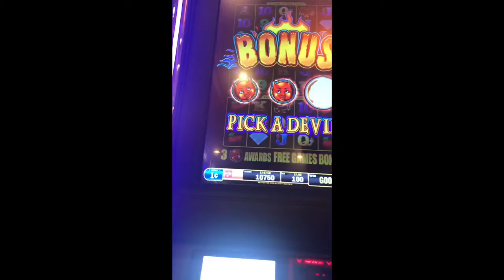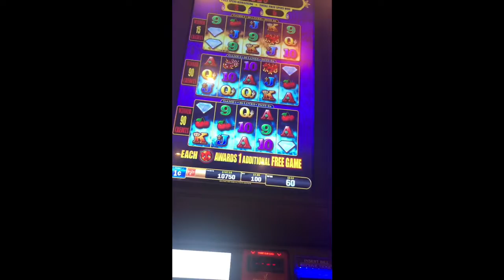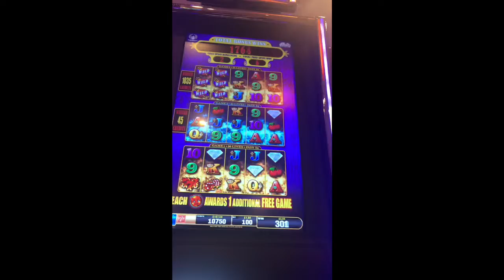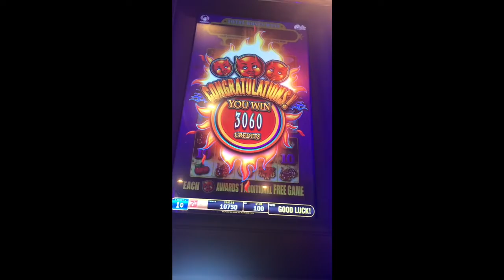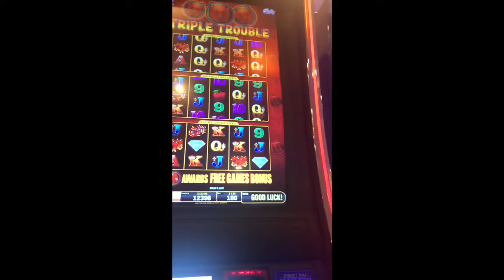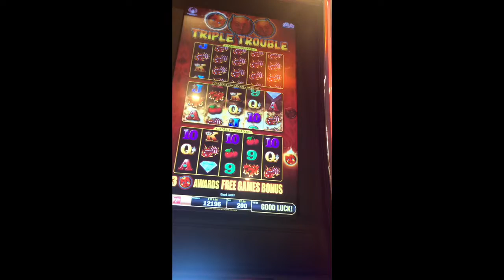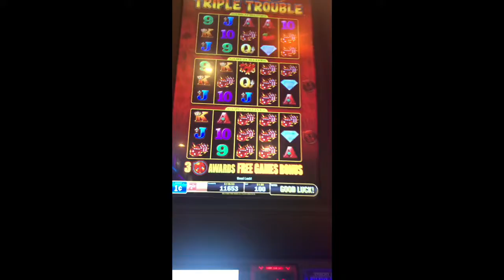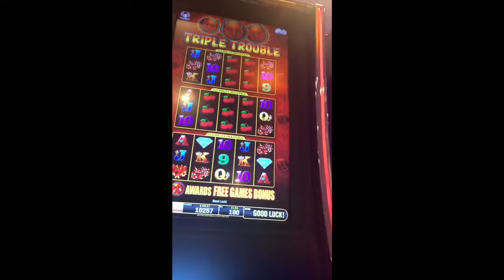Live play on Triple Trouble slot machine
Found this old school game by Bally and played it and not too bad! Tough game though! $1 and $2 bets